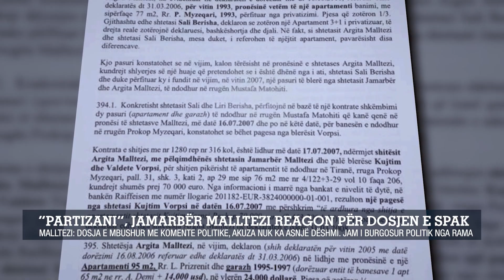Nën akuzë nga SPAK për korrupsion dhe pastrim parash, Malltezi:Në asnjë faqe të dosjes nuk ka dëshmi